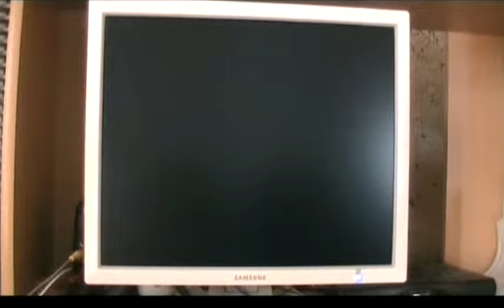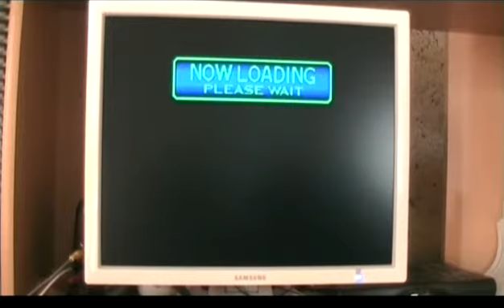part 3 of 5 pulstar supermegaultragigaplay O_o